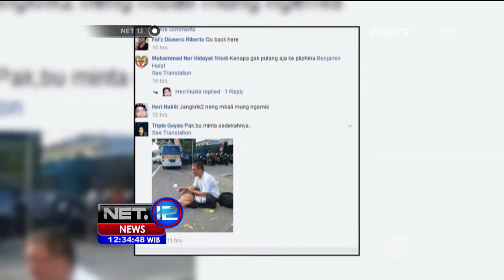Cegah Penularan, Benjamin Pengemis Bule Asal Jerman Diperiksa - NET12